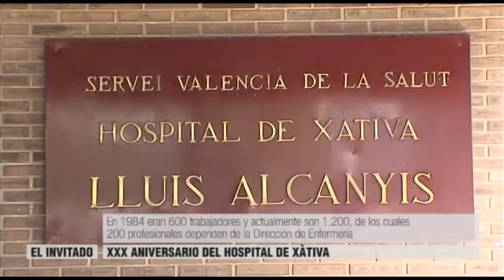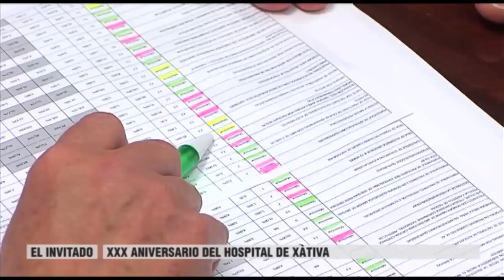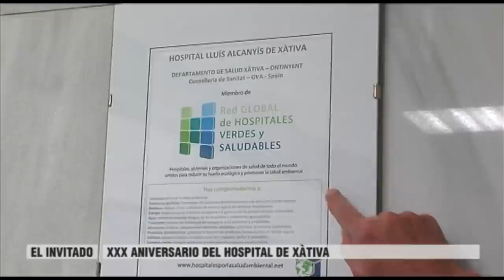XXX Aniversario del Lluis Alcanyís | Cecova TV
El Hospital Lluis Alcanyís de Xàtiva se puso en marcha hace 30 años con unos 600 profesionales en plantilla. Tres décadas después analizamos la evolución del centro, sus servicios y el trabajo de Enfermería. Una de las últimas iniciativas que ha llevado a cabo ha sido entrar a fomar parte de la Red Verde de Hospitales.